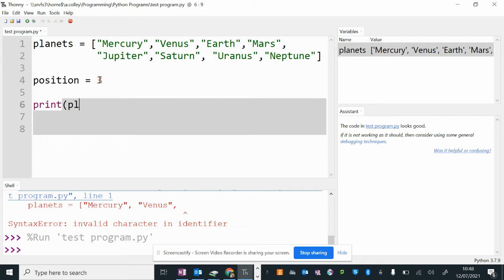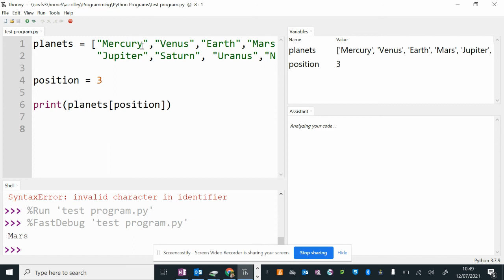2 1 List Operations Indexing part 1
A live coding demo designed to accompany the NCCE Y9 'Playlist' Python programming lesson.